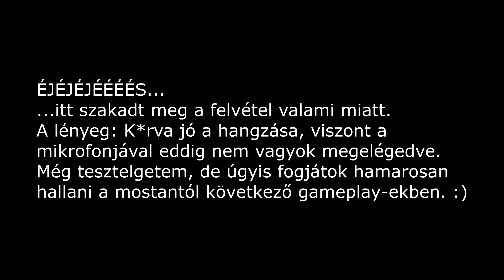Oszkár ► Logitech G635 fejhallgató, ami sajnos nem vált be, ezért visszaküldtem. (V#216)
FIGYELEM!